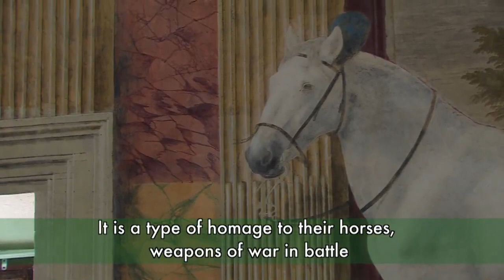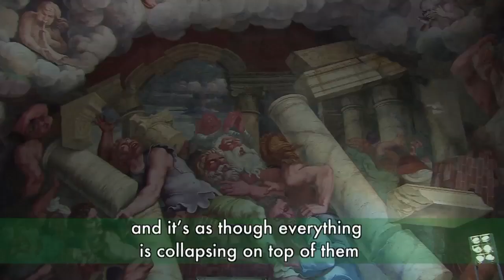Mantua: sightseeing tour at Palazzo Te | Mantova, Palazzo Te | Italia Slow Tour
[ENG] Italia Slow Tour in Mantua, one of the best Italian art cities where spending a cultural weekend. Our sightseeing tour of Mantua starts with Palazzo del Te, conceived by Giulio Romano for Gonzaga Family. Palazzo del Te is a very peculiar building, guess why...

Cover pic courtesy of Flickr User Vale (@littlecrazybutterfly)

[ITA] Italia Slow Tour a Mantova, una delle migliori città d'arte italiane dove trascorrere un fine settimana culturale. Il giro turistico di Mantova di Patrizio Roversi inizia da Palazzo del Te, ideato da Giulio Romano per la famiglia Gonzaga. Palazzo del Te è un edificio molto particolare, indovina perché...